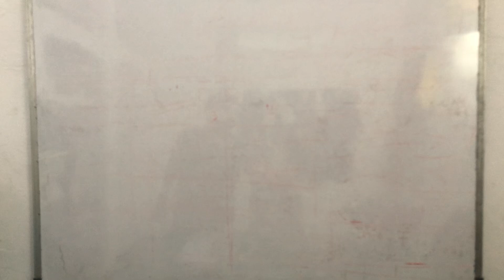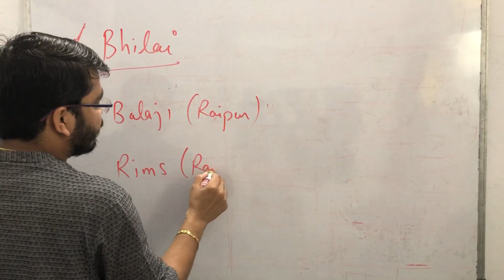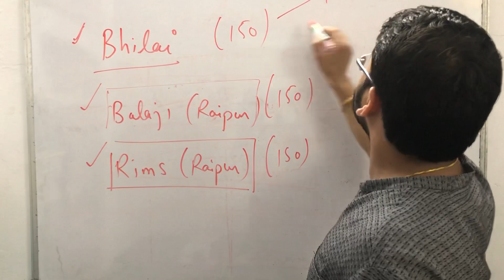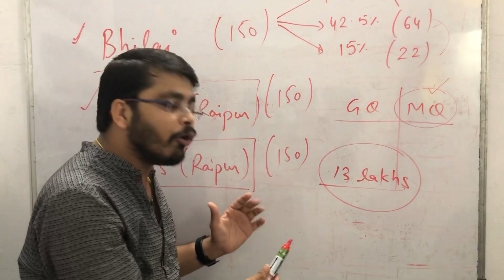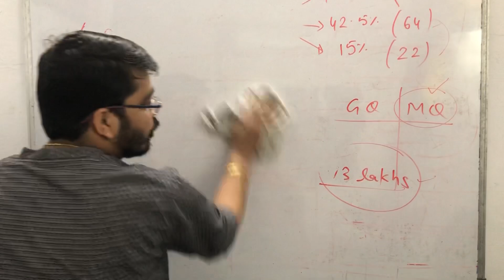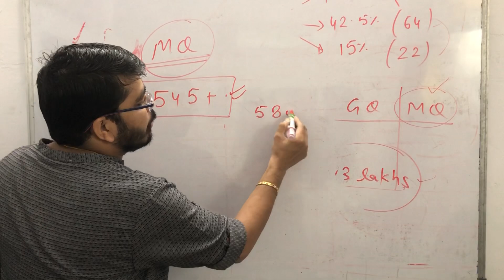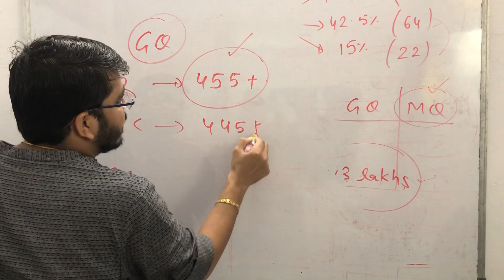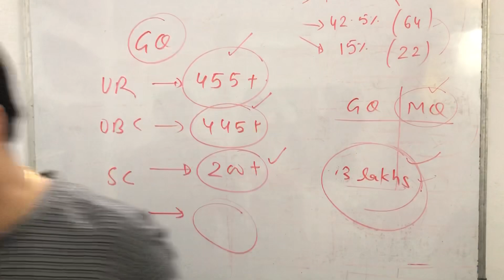PRIVATE MEDICAL COLLEGES IN CHHATTISGARH /EXPECTED CUT OFF/NEET2022